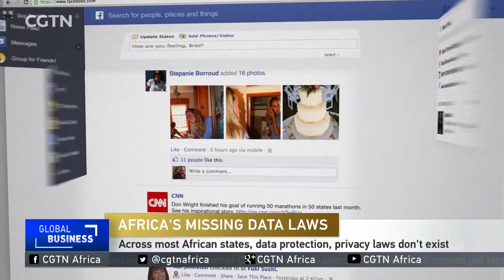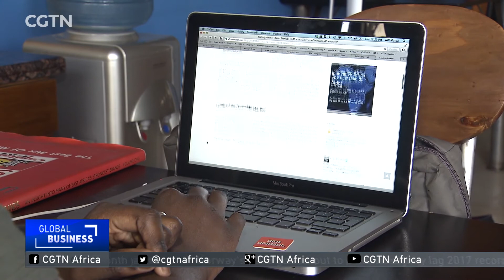INTERVIEW: Nanjira Sambuli, from the World Wide Web Foundation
About a week into the implementation of the EU's General Data Protection Regulations, client of tech titans like Facebook, Google and others, here in Africa, have yet again been reminded of the glaring absence of legal data protection for them. Since most African states clearly don't care about your data security, what are your options? That's a question I explored earlier with Nanjira Sambuli, from the World Wide Web Foundation